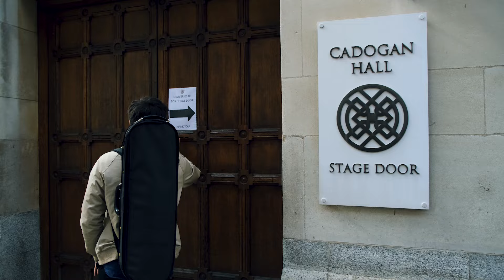Introducing Johan Dalene, our Artist-in-Residence for 2024–25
Violinist Johan Dalene, our Artist-in-Residence for the 2024–25 Season, introduces himself ahead of his concerts with us this coming season at Cadogan Hall, Northampton's Royal & Derngate, Guildford's G Live and Warwick Arts Centre.

Winner of the prestigious Carl Nielsen International Competition in 2019 and Gramophone’s 2022 Young Artist of the Year, the Swedish-born Norwegian violinist is one of the most notable rising stars of his generation.